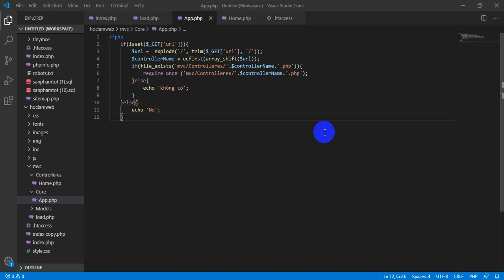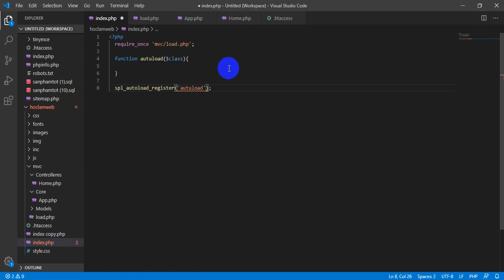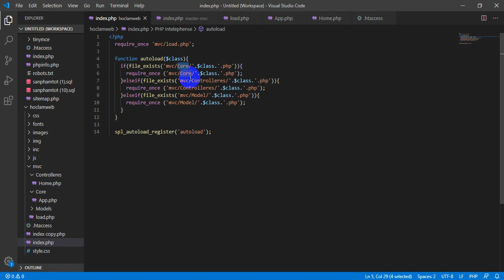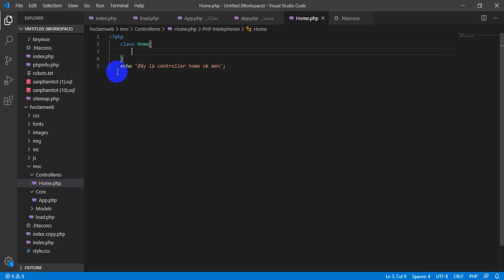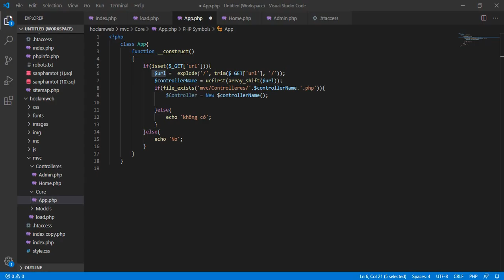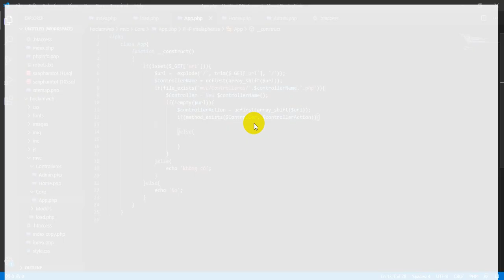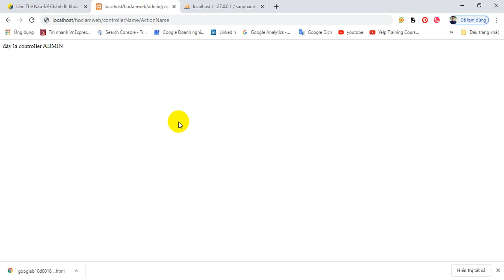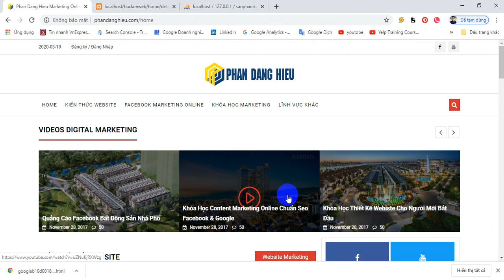#4 PHP MVC - Action - Hướng Dẫn Lập Trình Website Bất Động Sản cho người mới bắt đầu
* PHP MVC - Action - Hướng Dẫn Lập Trình Website Bất Động Sản cho người mới bắt đầu
* Thiết kế và lập trình website bất động sản